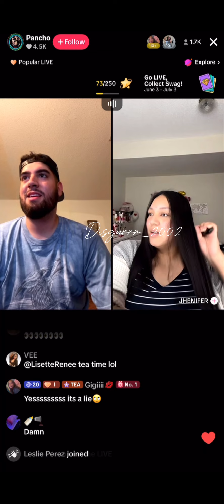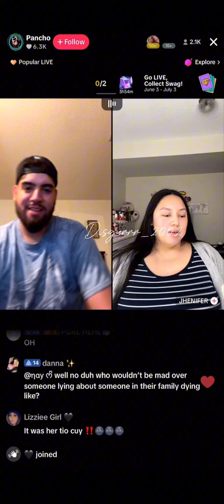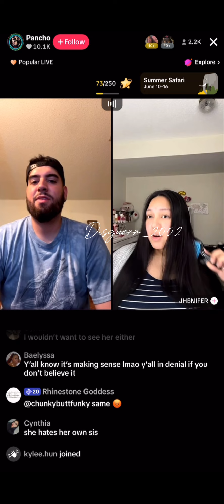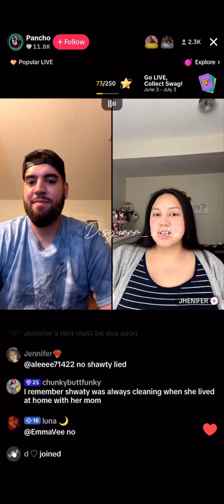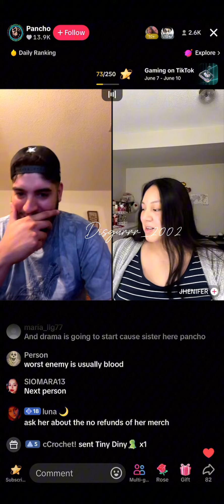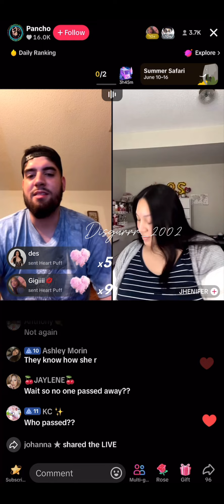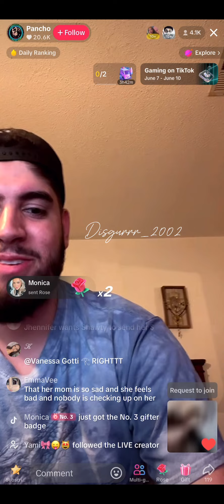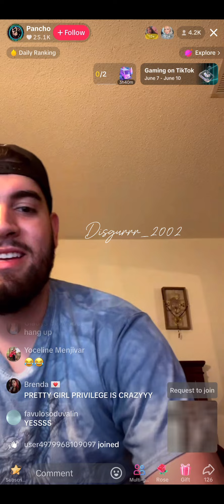Shawty’s Sister tries to expose/yap with Pancho on live